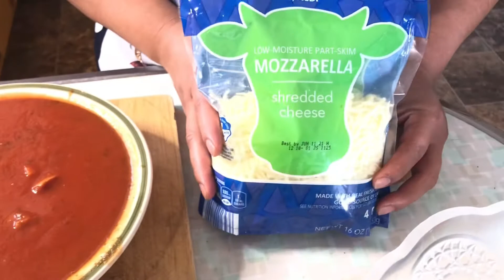LASAGNA FÁCIL Y RÁPIDO